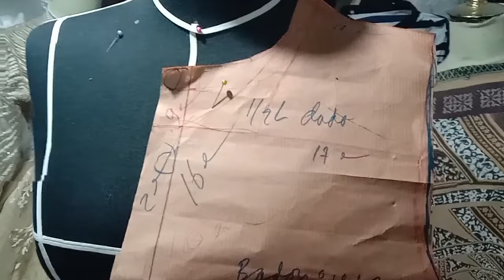rumus pola dasar gamis longgar Aisyah part 1 praktis hanya 10menit bagian depan buat pemula.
ternyata gamis longgar model Aisyah  ada rumus nya beda dengan yang sack dres Yuu